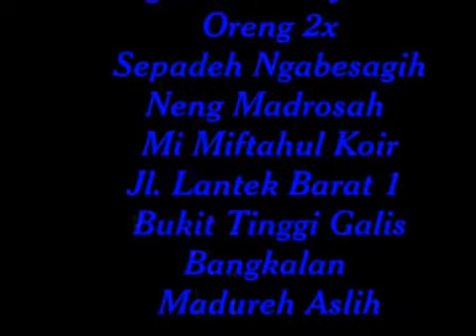IMTIHAN JAMAN DULU MANG ASYIK DAH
Miftahul Khoir